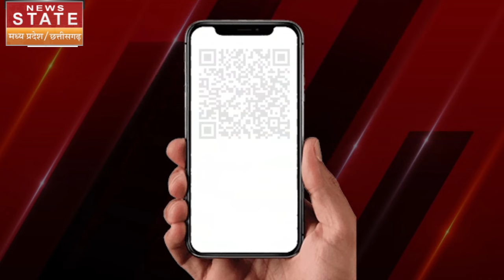7th Pay Commission: 15 अगस्त से 50 लाख कर्मचारियों को बड़ा तोहफा, सैलरी में 8000 का होगा इजाफा!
7th Pay Commission: 15 अगस्त से 50 लाख कर्मचारियों को बड़ा तोहफा, सैलरी में  8000 का होगा इजाफा!